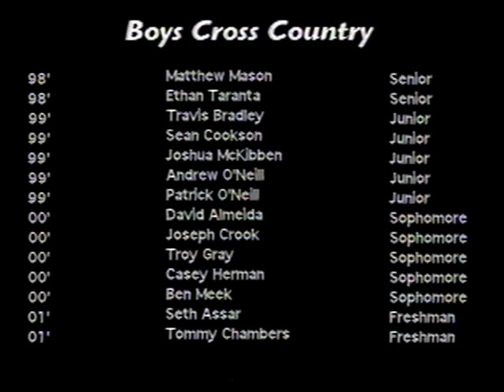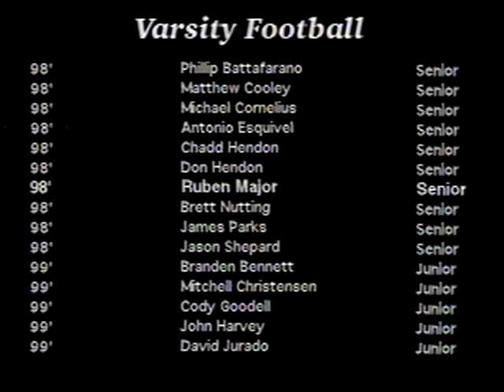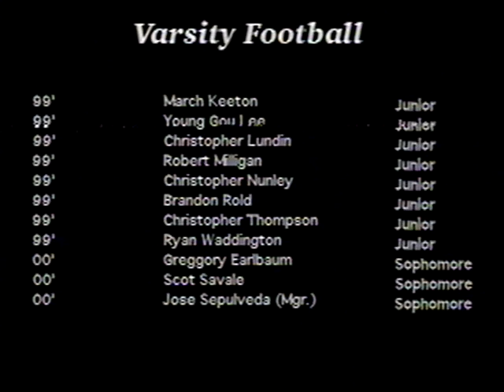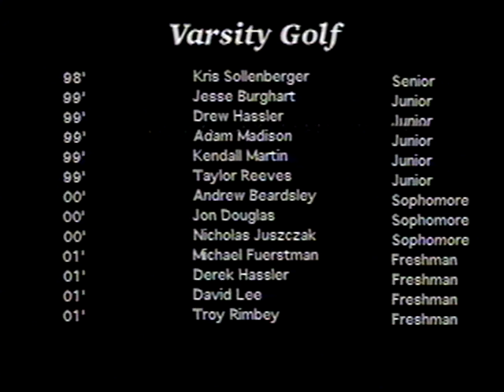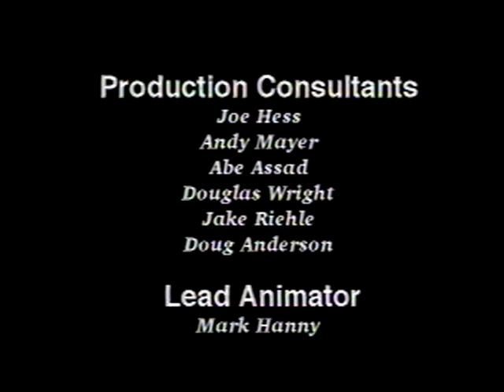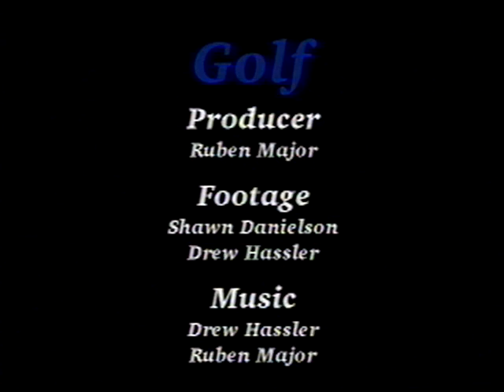1997 Arcadia High School Fall Sports Award Video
Fall Sports Award Video from Arcadia High School, Scottsdale School District, Phoenix, Arizona 1997. Includes Cross Country, Football, Volleyball, Golf, Swimming & Diving.